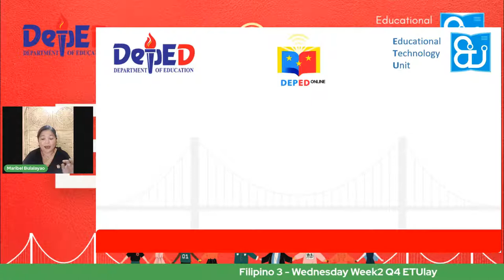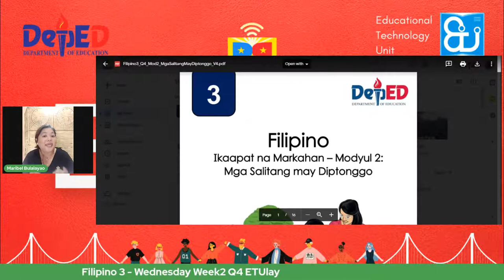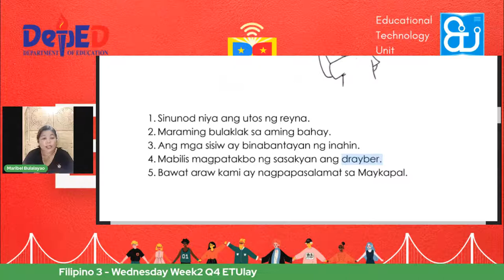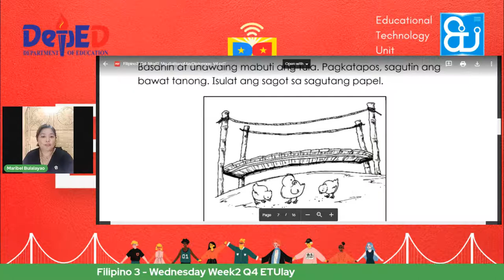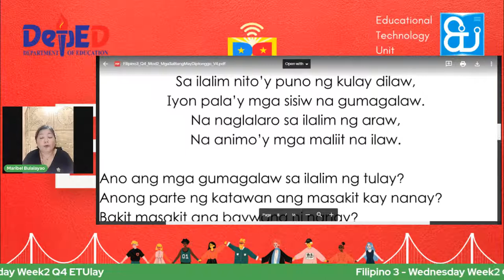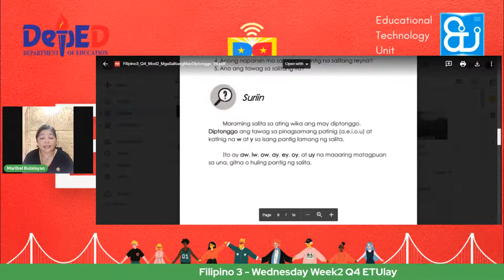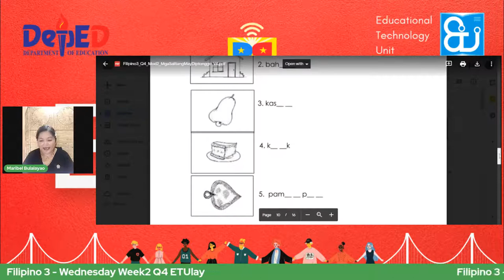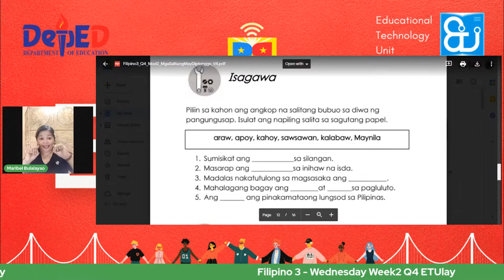Filipino 3 - Wednesday Week2 Q4 ETUlay